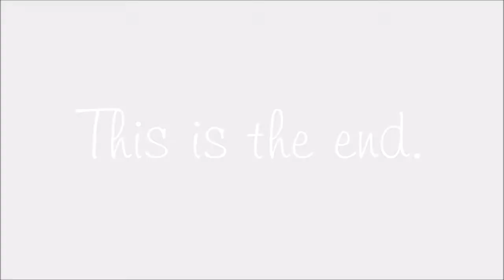Miners Down Under | S6EP03 | dae 22 memes XD